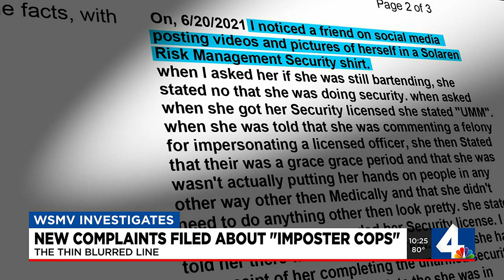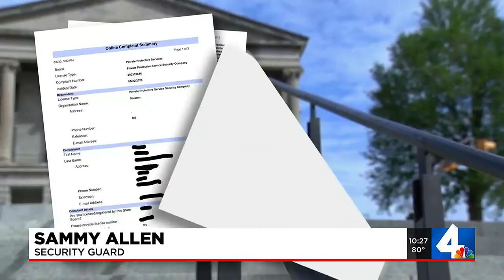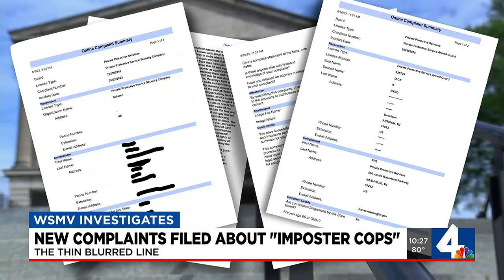The Thin Blurred Line: New complaints filed about "imposters cops"